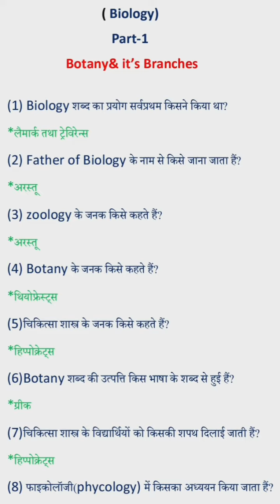Botany and it's Branches#short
बॉटनी एंड ईट्स ब्रांचेस#शार्ट